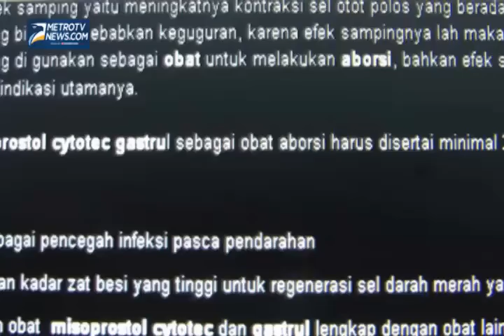Obat Aborsi Ilegal Beredar di Dunia Maya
Metrotvnews.com, Bandung: Warga Bandung, Jawa Barat, digemparkan dengan munculnya situs yang menjualan obat aborsi ilegal. Situs tersebut juga terang-terangan memuat cara untuk menggugurkan kandungan tanpa bantuan dokter.